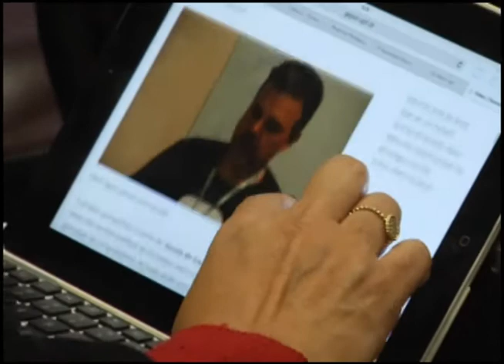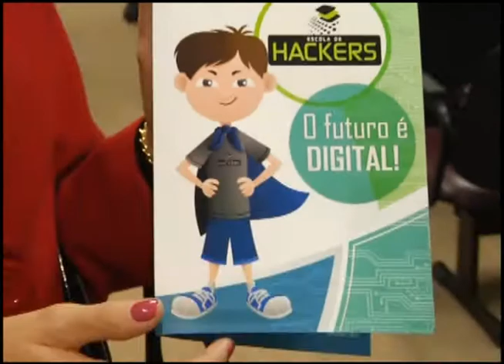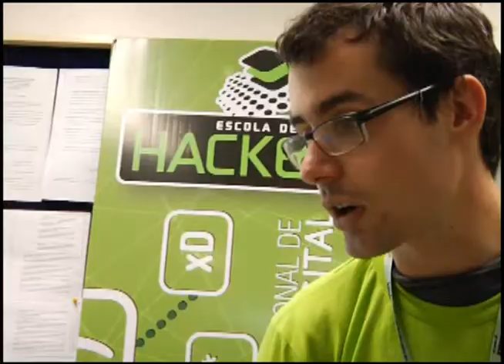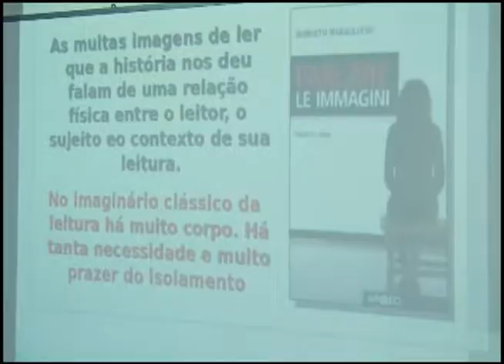UPFTV Reportagem - 3° SENID - Escola de Hackers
Escola de Hackers vai levar ensino de tecnologia da informação aos alunos das 36 escolas municipais de Passo Fundo.